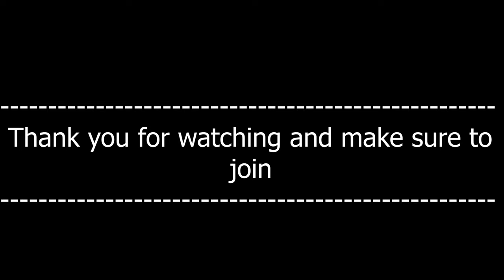Complex 2021 trailer [UPDATED]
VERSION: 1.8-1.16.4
MODS: Bedwars, McEarth, Survival 1.16

Video by MlNDLESS